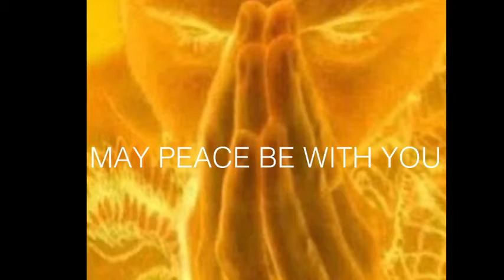Ginger Gilmour - Live 27 - Facebook - Wednesday 31/03/21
I love going Live to share my stories and speak with you all, but if you can't join me live on Facebook every Wednesday then fear not! All of my lives will be uploaded here too, so you never have to miss out!
Enjoy Week 27 on our journey together! 💕